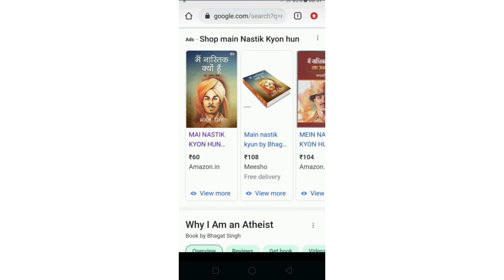मै नास्तिक क्यों हूँ | Shaheed e azam Bhagat Singh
Shaheed e azam Bhagat Singh
original  pictures of bhagat singh